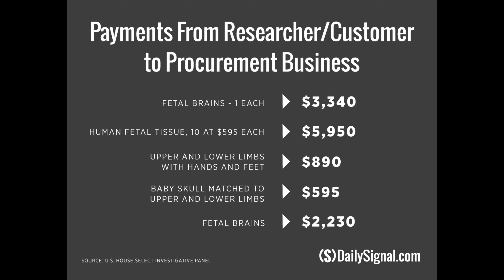Should Christians Choose Kamala?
What is Kamala's faith?
What is her stance on abortion?
What is her stance on same-sex marriage?
What is her stance on Israel?

How should you vote in November?

Read a great Christian ghost story: